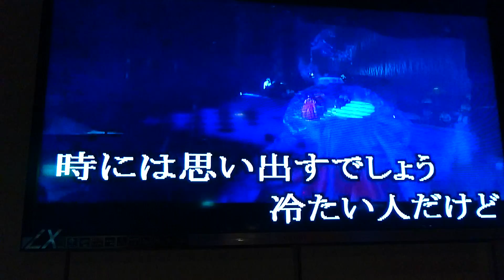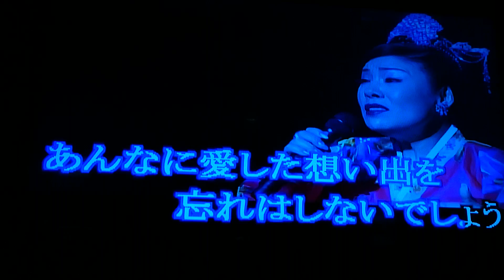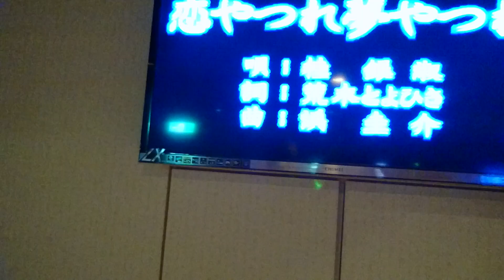離別カバー（東京歌友會）楊素英〈岩手）留影２Ｏ１６一１１一２３